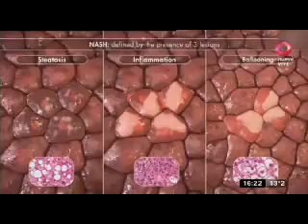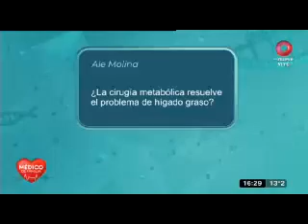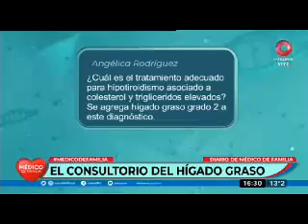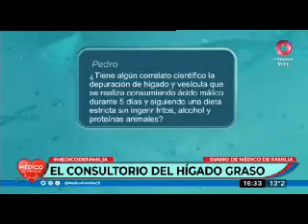MEDICO DE FAMILIA con DR FEDERICO VILLAMIL 2da parte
El Dr Federico VIllamil nos explica las causas del Higado Graso y que se puede hacer hoy